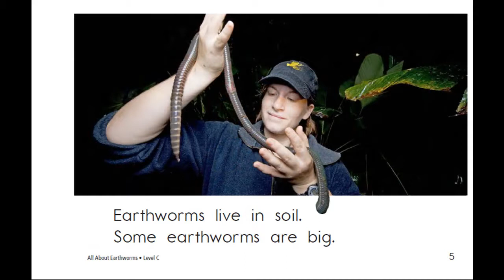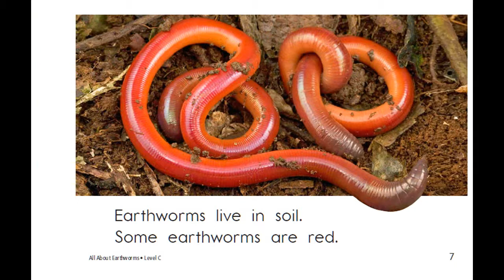All About Earthworms